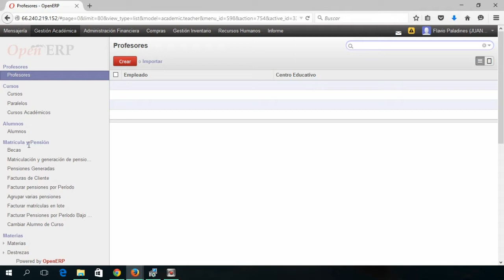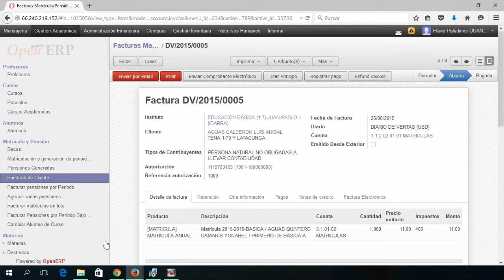11 Enviar facturas v1 0